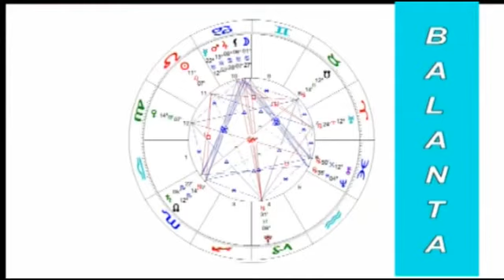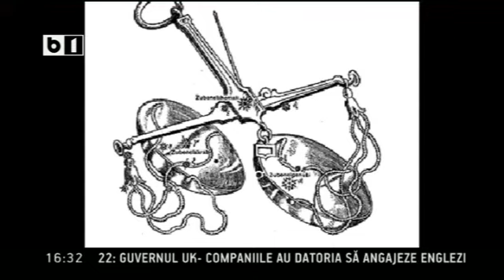Horoscop Urania Balanta 28 Iulie - 3 August